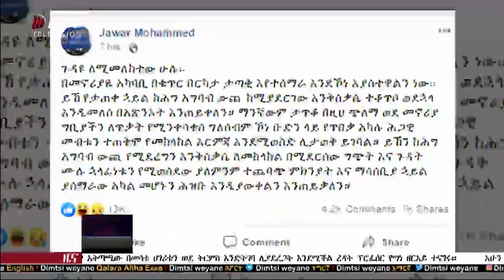NEWS DW TV ዜና ስዓት 7:00 ድምፂ ወያነ(14 ጥቅምቲ 2012 ዓ.ም)